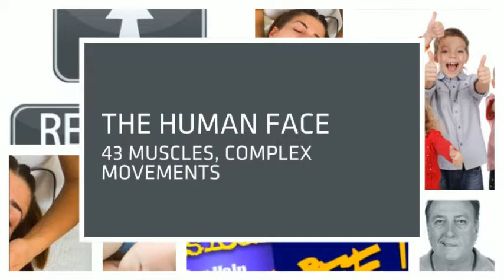The 43 Muscles in the Face